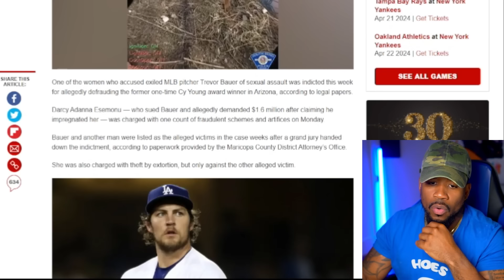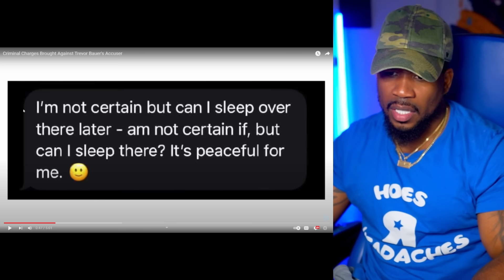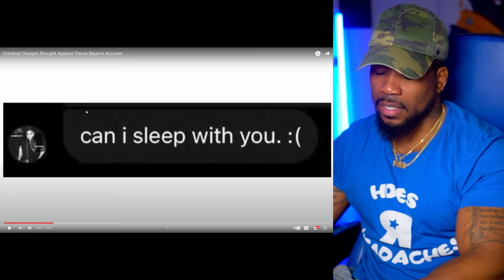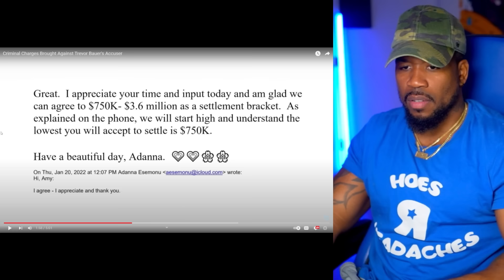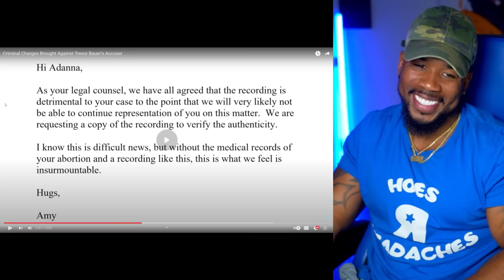Give Trevor Bauer His Job BACK!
Another woman is caught lying on Trevor Bauers name and has been indicted for fraud and extortion but Trevor is still our of a job